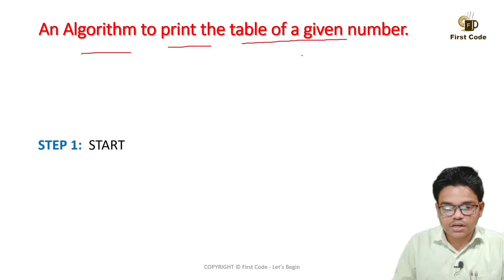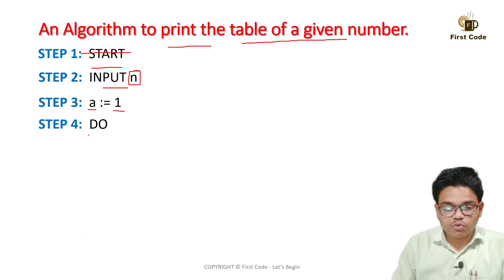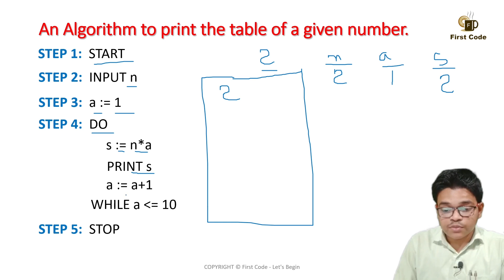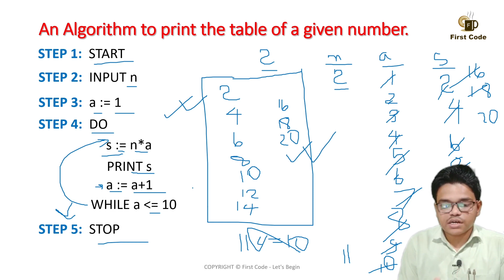Write an Algorithm to Print the Table of a Given Number | C Language Tutorial by Shubham Sir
write an algorithm to print the table of a given number, what is algorithm in hindi, what is algorithmic, algorithm in hindi, algorithms in c program, algorithm in c language in hindi, algorithm kya hai, algorithms in c++, algorithm in python, algorithms in java, how to develop algorithm, how to design algorithm, algorithm by shubham sir,